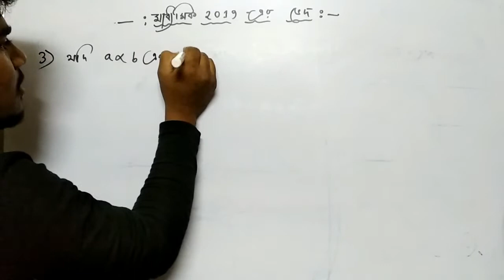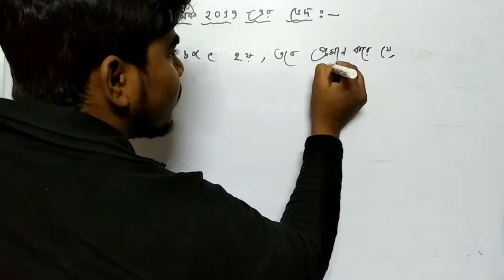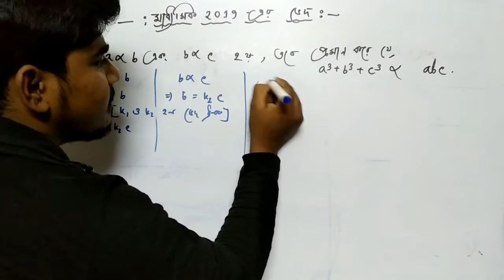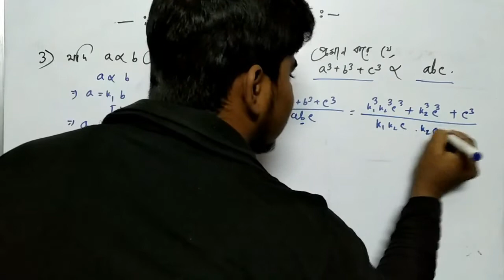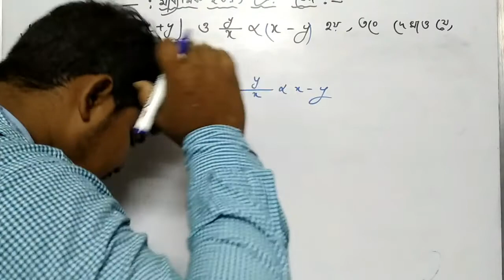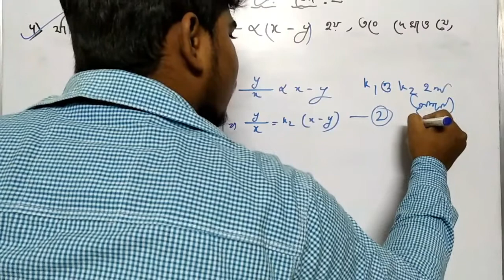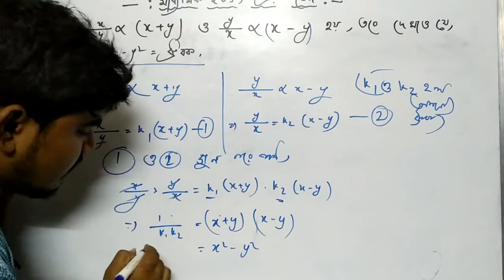West Bengal Madhyamik (Secondary) 2019 Mathematics | ved part-3 { মাধ্যমিক অংক 2019 সাজেশান }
West Bengal Madhyamik 2019 Mathematics Suggestion ved | মাধ্যমিক ২০১৯ এর ভেদের অংক

 Madhyamik Math short questions Suggestion 2019 With solve

More tags -
2019 Madhyamik Math Suggestion, WBBSE Mathematics Suggestion 2019 , Free 2019 Madhyamik Math Suggestion,Download WBBSE Mathematics . West Bengal Madhyamik math Suggestion 2019 WBBSE Board ... Two Important Paragraph for Madhyamik 2019 Math Exam as Suggestion. ... Madhyamik Exam 2019 Mathematics Suggestion (WBBSE Board,West Bengal Madhyamik 2019 Mathematics Suggestion Download with Sure Common in Examination, West Bengal Board of Secondary Education Madhyamik Mathematics Suggestion in Bengali version. ...  Madhyamik 2019 Suggestion for 10th Class students.পিথাগোরাসের উপপাদ্য , মাধ্যমিক ২০১৯ , মাধ্যমিক ২০১৯ অঙ্ক সাজেশন,পিথাগোরাসের উপপাদ্যের সমাধান,MCQ,Madhyamik Mathematics MCQ, West Bengal Board Model Question & Answers for Madhyamik Pariksha, Multiple Choice Questions for West Bengal , Model Questions and Answers for Maths Bengali Version , objective questions and answers in madhyamik mathematics
West Bengal Madhyamik (Secondary) 2019 Mathematics Suggestion,